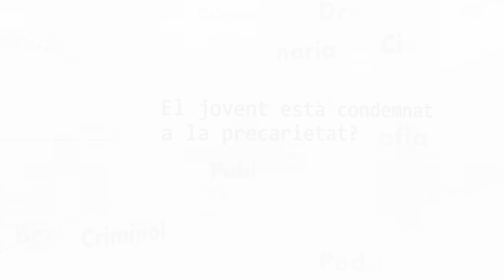El jovent està condemnat a la precarietat? 1QT3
El doctor Joan Miquel Verd, professor del Departament de Sociologia i membre del grup de Recerca Centre d'estudis sociològics sobre la vida quotidiana i el treball, ens explica quin paper juga la precarietat en la vida laboral dels joves.